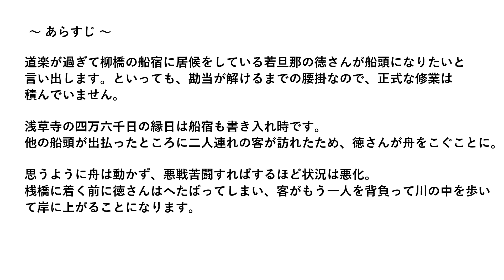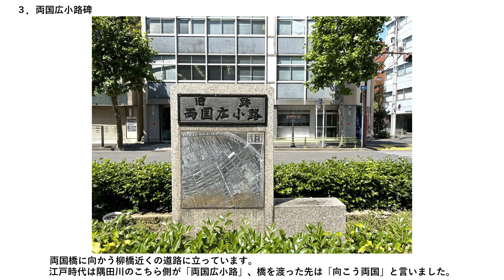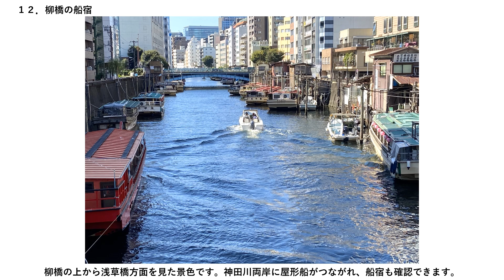【横浜にぎわい座】芸能散歩 落語「船徳」① ～柳橋篇～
落語の舞台になった場所や関連する史跡などを動画でめぐる「芸能散歩」。
落語「船徳」の舞台・柳橋。若旦那の徳さんが居候した船宿があった柳橋をめぐります。＊無音動画

【船徳 あらすじ】
道楽が過ぎて柳橋の船宿に居候をしている若旦那の徳さんが船頭になりたいと言い出します。といっても、勘当が解けるまでの腰掛なので、正式な修業は積んでいません。
浅草寺の四万六千日の縁日は船宿も書き入れ時です。他の船頭が出払ったところに二人連れの客が訪れたため、徳さんが舟をこぐことに。思うように舟は動かず、悪戦苦闘すればするほど状況は悪化。 桟橋に着く前に徳さんはへたばってしまい、客がもう一人を背負って川の中を歩いて岸に上がることになります。

公演情報のほか、「芸能散歩」シリーズ、演芸の世界の疑問に答える「演芸Q＆A」、出演者の芸と人生を伝える「にぎわい座　芸人伝」を公開しています。